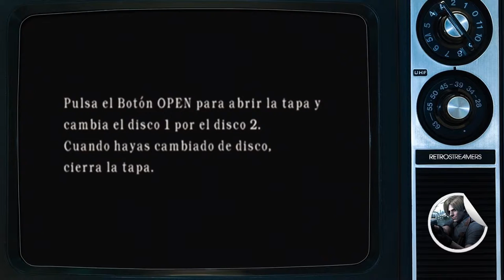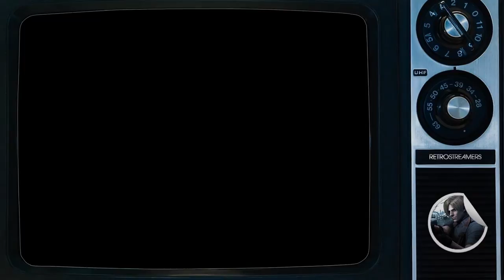Resident Evil 4 (Capítulo 14) - Lunes de Terror - Llegamos a la Isla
Por fin acabamos nuestras desventuras por el castillo de Salazar. Nuestro nuevo destino, la isla, no parece mucho más hospitalaria. ¡Buena forma de empezar la semana!